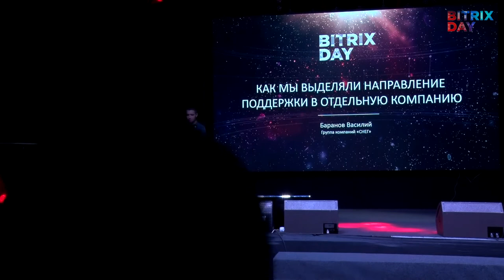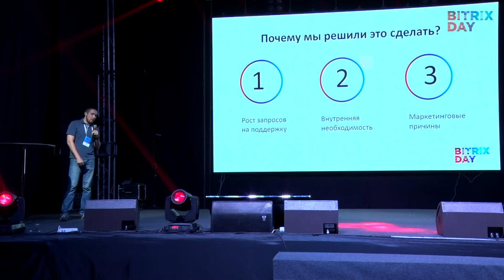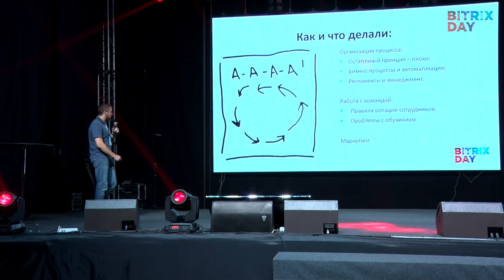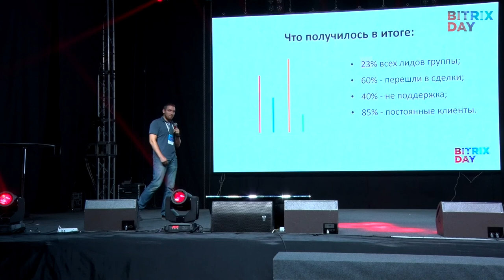Серия коротких докладов: Успехи и неудачи при старте новых направлений. Василий Баранов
Василий Баранов, ГК СНЕГ